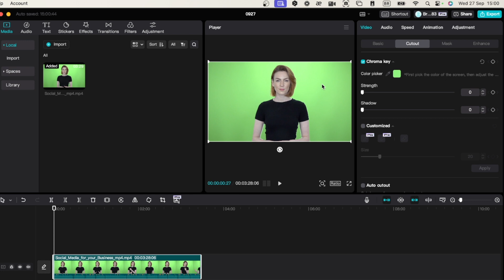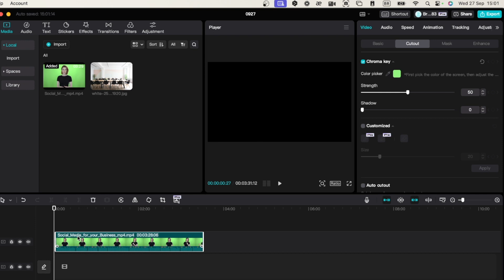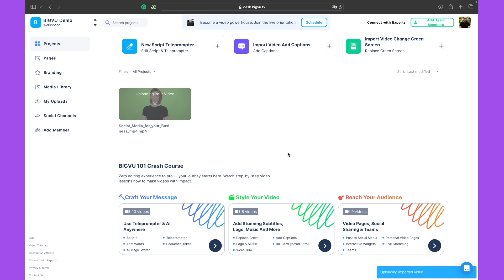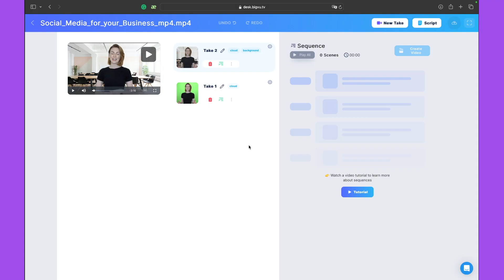How to Use Green Screen on CapCut VS' BIGVU: Discover the Best Green Screen Editor for You (2025)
Learn exactly how to use a green screen with two powerful options! This tutorial walks you through green screen editing in both CapCut and BIGVU, letting you decide which fits your needs best.

🎬 WHAT YOU'LL DISCOVER:
0:00 - Green screen fundamentals for creators
0:30 - How to green screen on CapCut (step-by-step)
1:36 - Exploring BIGVU's green screen editor & AI features
3:05 - Additional tools for professional video creation
3:38 - See both platforms in action: Compare the results yourself!

Looking for the perfect green screen editor for your videos? This tutorial shows you how both platforms work, what features they offer, and lets you see the actual results side by side.

Many creators don't know about all their options! While CapCut is popular, BIGVU offers unique features worth exploring: teleprompter, script assistance, automatic captions, and AI-powered editing tools.